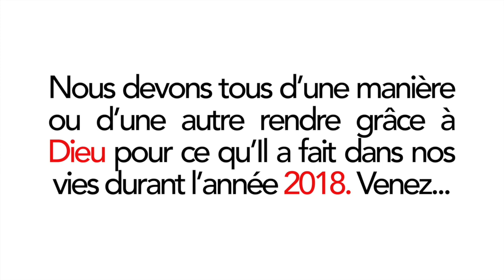ÉMP - Veillée de fin d'année 2018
Cette vidéo traite de Veillée de fin d'année 2018